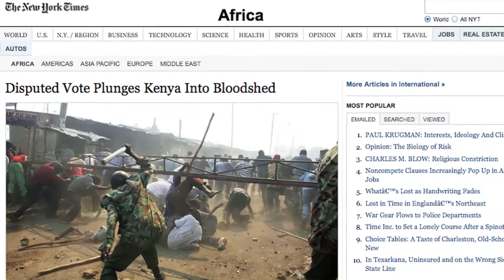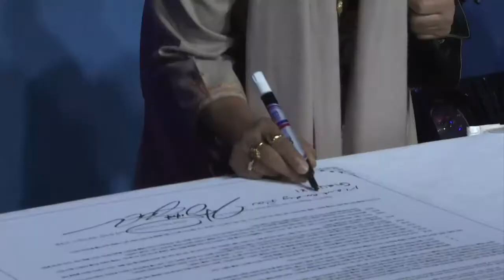Convención Internacional 2014 - Paraguay (short version)